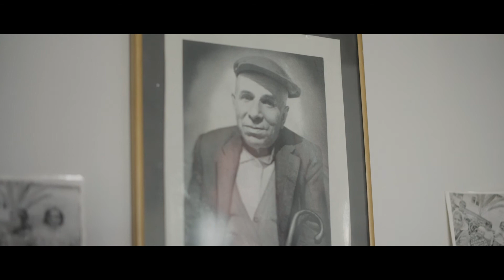Four Generations of Innovation on the Family Farm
Four generations of the Erüst family have embraced technology throughout the last 100 years, turning this farm into the successful business it is today. Watch Mustafa Erüst explain what motivates the family and how they evolve to stay ahead.